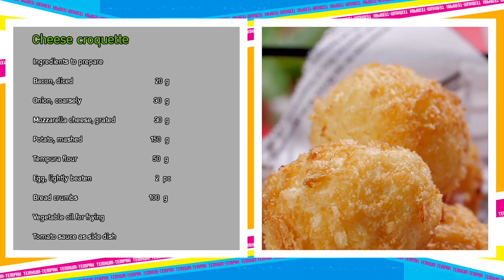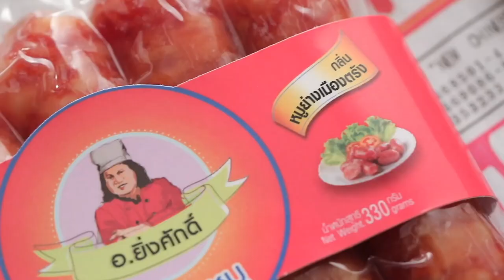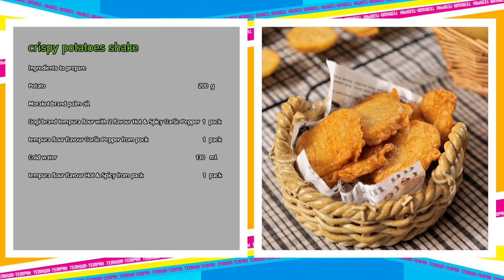รายการ เต็มปากเต็มคำโจทย์ (,มันฝรั่ง)เมนูCheese croquetteและมันฝรั่งทอดกรอบเขย่า|EP.213[FULL]